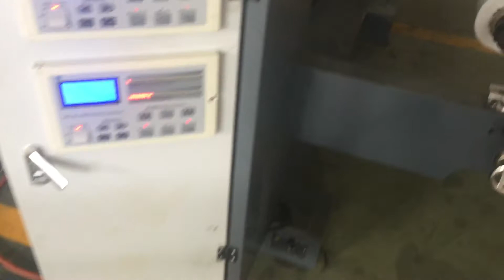YT61000 Automatic Flexo Printing Machine ( 6 Colors)